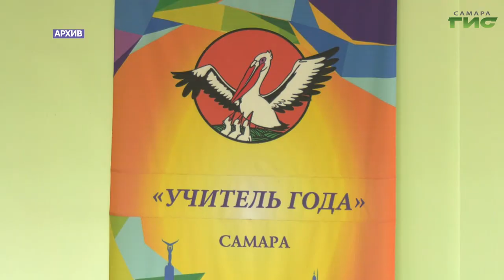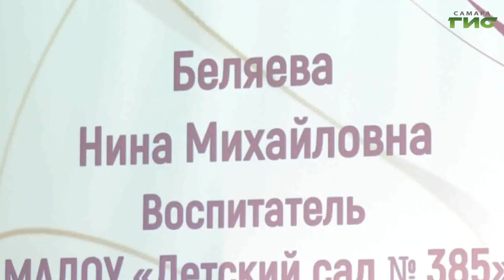В Самаре подвели итоги конкурса "Лидер образования 2023"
Самым перспективным, талантливым и амбициозным педагогам Самары  вручили награды. В столице региона подвели итоги конкурса "Лидер образования 2023". В церемонии награждения, которая прошла на сцене 68-ой самарской школы приняли участие глава города Елена Лапушкина, депутаты городской думы, сотрудники департамента образования, руководители учебных заведений. В этом году конкурс прошёл по нескольким номинациями. И конечно же самым главным его событием стало объявление  имени "Учителя Года". Кто боролся за это высокое звание и победил, - узнала Ольга Павлова.